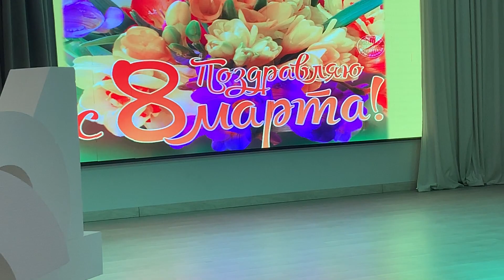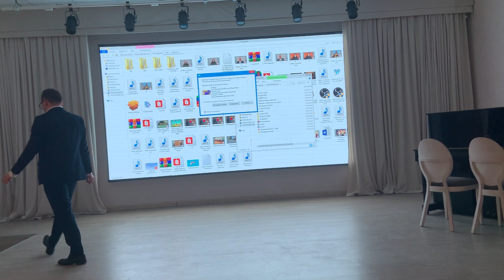Гимназия №24 имени Ивана Алексеевича Крылова. 2 Марта 2023 год. Поздравление с 8 Марта!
2Б Класс. Творческий руководитель: Павлова Ольга Николаев.